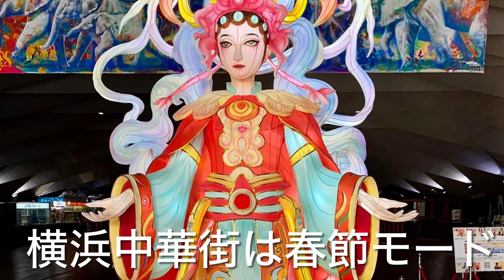春を知らせる草花